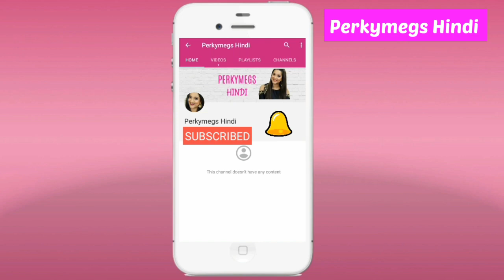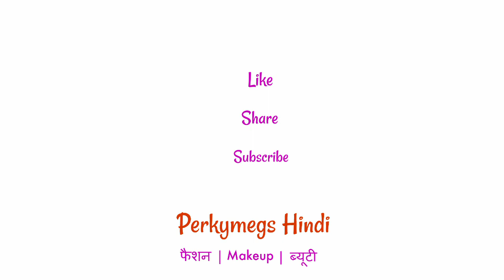हिंदी Blue Smokey Eye Makeup for Indian Skin in Hindi | Indian Party Makeup | Perkymegs Hindi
How to do Blue Smokey Eye Makeup for Indian Skin in hindi. Indian party makeup. Indian wedding makeup. Smokey eye makeup. पार्टी Blue स्मोकी ऑय मेकअप कैसे करें।

इस video में ये products use किये गए हैं :

1. Sleek Brow Kit
2. La Girl pro HD concealer Creamy beige
3. Anastasia Beverly Hills Modern Renaissance Palette
4. Pac Eyeshadow Matte 23
5. Kiko Eyeshadow stick
6. Colourpop Super shock eyeshadow Coconut
7. Maybelline lash sensational mascara
8. Huda beauty lashes Scarlett
9. Maybelline baby pore eraser primer
10. Freedom contour and correct palette
11. Maybelline fit me foundation
12. L.A girl pro HD concealer Beautiful Bronze
13. Mac Gingerly Blush
14. Laura Mericer transclucent powder
15. Morphe 9B blush palette
16. Colourpop Wisp Highlighter
17. Nyx soft matte lip cream San Paulo